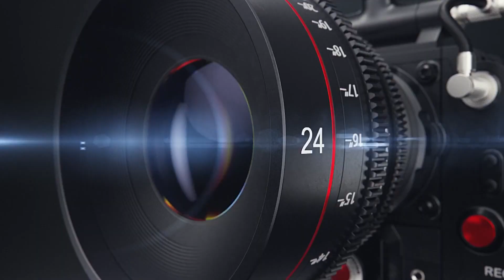MANKIRAN KAUR HAPPY BIRTHDAY